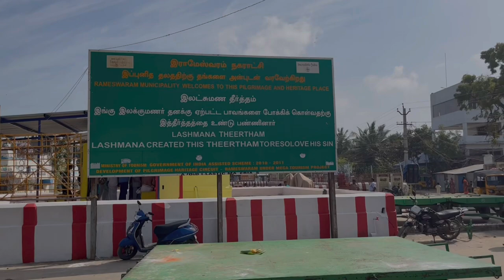Lakshmana Theerdham Rameswaram | Rameswaram Tourist Places & Telugu Travel Vlogs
Lakshmana Theertham is a sacred water body located in Rameswaram, a town on an island in the southern part of India. It is believed to be the place where Lord Rama's younger brother, Lakshmana, washed his hands before performing the rituals for the protection of his brother Rama, during their journey to Lanka to rescue Sita from the demon king Ravana.

The Lakshmana Theertham is a small pond-like structure that is situated close to the sea, and is considered to be one of the many holy theerthams (sacred water bodies) in Rameswaram. Devotees believe that taking a dip in the Lakshmana Theertham can help in purifying one's soul and removing negative energies.

There is a small temple dedicated to Lord Lakshmana near the Lakshmana Theertham, which is visited by devotees who come to take a holy dip in the water. The temple is said to have been built during the reign of the Nayak kings, and has an idol of Lord Lakshmana inside it.

Overall, the Lakshmana Theertham is a significant pilgrimage site for Hindus, and is considered to be an important part of the Ramayana story. It attracts devotees from all over the world who come to seek blessings and to take a dip in the sacred waters.